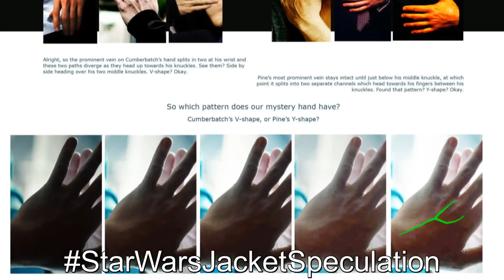Who Dies In STAR WARS THE FORCE AWAKENS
Somebody is probably going to die in Star Wars The Force Awakens. Potential spoilers I guess?